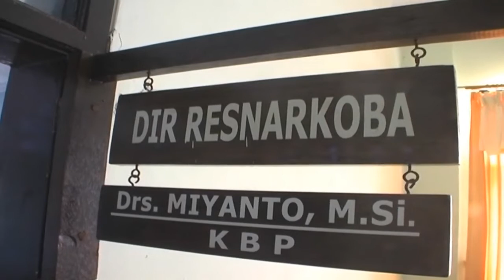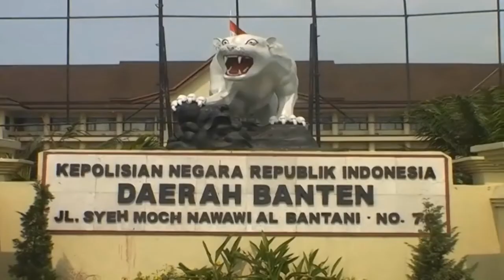3 Bandar Narkoba Kabur dari Sel Tahanan Mapolda Banten Dibantu Oknum Anggota Polda -NET24